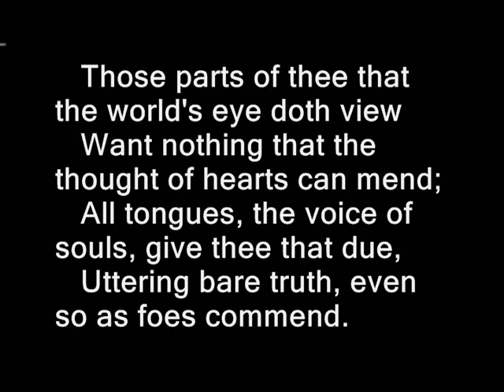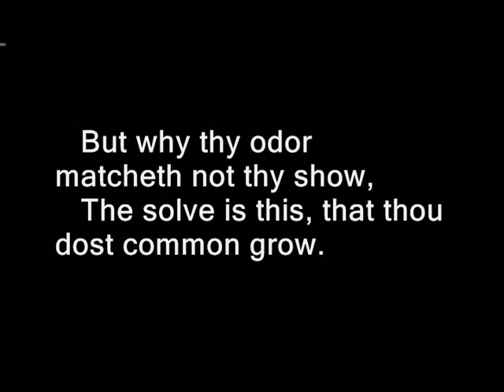Sonnet 69 by William Shakespeare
Sonnet LXIX

Those parts of thee that the world's eye doth view

Want nothing that the thought of hearts can mend;

All tongues, the voice of souls, give thee that due,

Uttering bare truth, even so as foes commend.

Thy outward thus with outward praise is crown'd;

But those same tongues that give thee so thine own

In other accents do this praise confound

By seeing farther than the eye hath shown.

They look into the beauty of thy mind,

And that, in guess, they measure by thy deeds;

Then, churls, their thoughts, although their eyes were kind,

To thy fair flower add the rank smell of weeds:

But why thy odor matcheth not thy show,

The solve is this, that thou dost common grow.